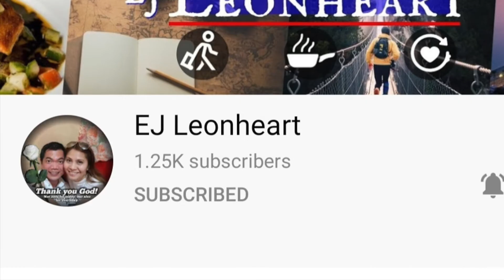Pool and Beach access w/ breakfast buffet and free flowing drinks at CuiSccene Restaurant Abu Dhabi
CuiScene Restaurant#Fairmont Hotel#Bab Al Bahr
Location: CuiScene Restaurant, in Fairmont Hotel, Bab Al Bahar ,Abu Dhabi City, United Arab Emirates
Booking app: Groupon

1. Facebook Page: Yas Vlogs Official
2. Instagram: yassyyas29
3. Twitter: Yassy083

1. iMovie